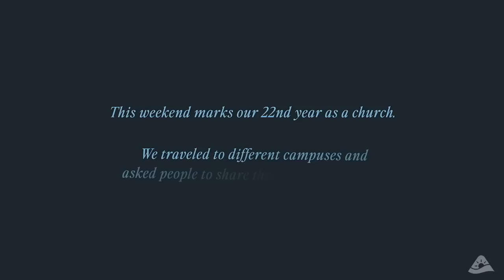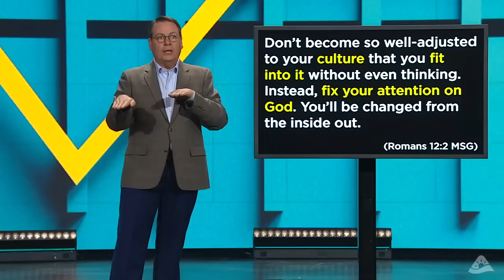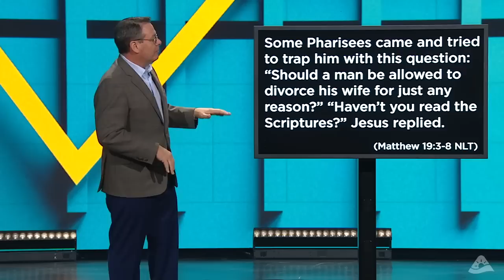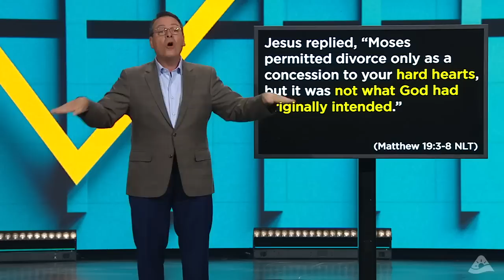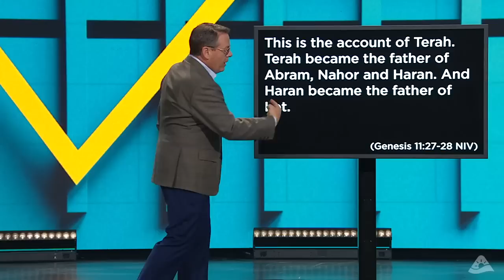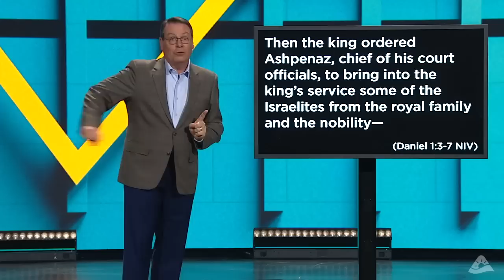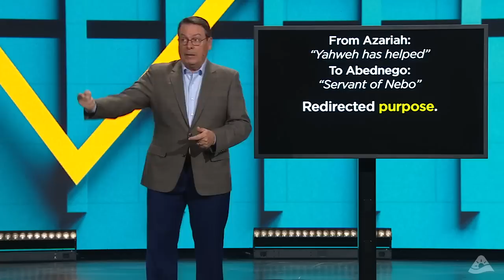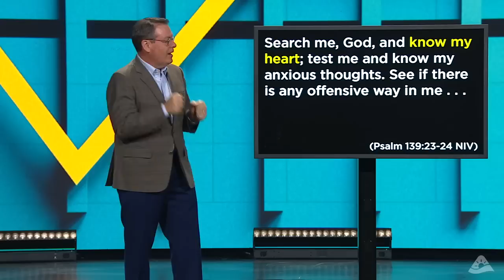A Matter of the Heart